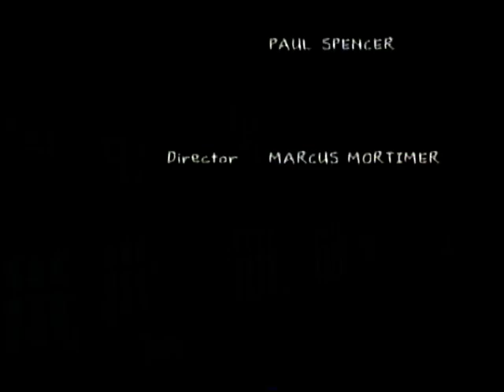ITV Tyne Tees | continuity | 22nd December 1999 | Part 2 of 3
© ITVplc/TYNE-TEES TELEVISION 1999

End of The Flint Street Nativity (Yorkshire)
ITV trailer: Stars and Their Lives
ITV trailer: you've Been Framed Christmas special
Adverts
ITV trailer: Lost for Words
TTTV Christmas ident: Bethlehem Year Zero

Adverts:
Wilkinson Sword FX Diamond Razor
Orange JustTalk voucher